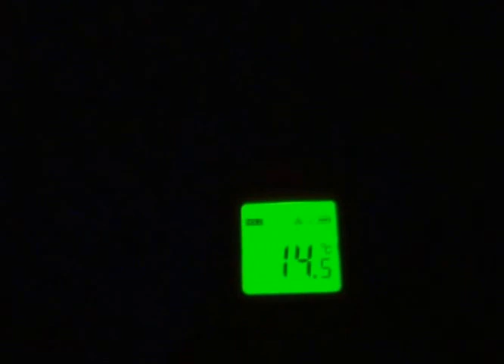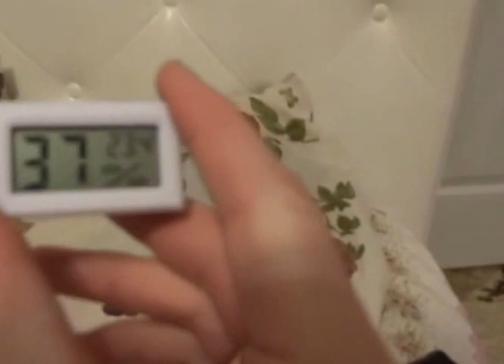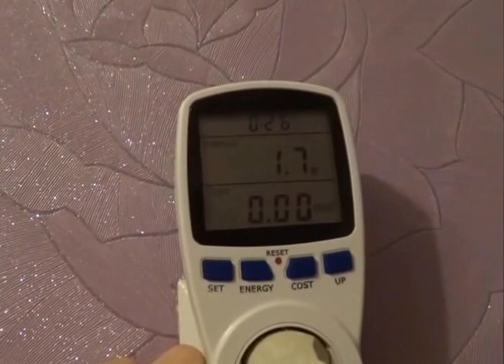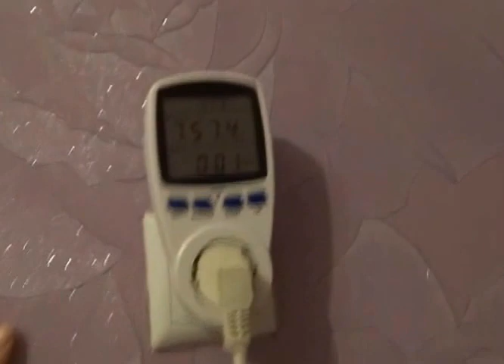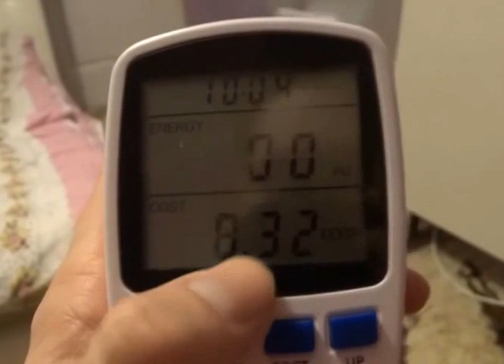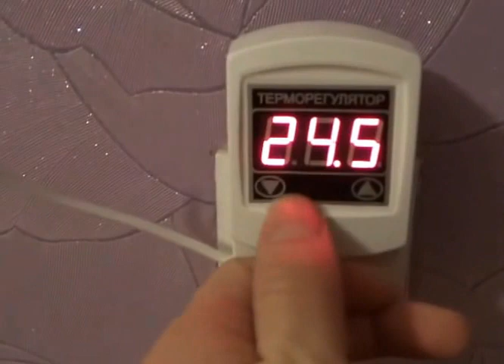День 7. КОНВЕКТОР Atlantic F117, отзыв, тест, дообогрев квартиры, потребление.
ДЕНЬ 7 ЭКСПЕРИМЕНТА. Обзор- отзыв - сколько потребляет электроэнергии обогреватель электрический конвектор Atlantic F117 TLC 1000 в качестве  дополнительного обогрева угловой комнаты в квартире. 11,5кв.м, высота 2,5м, 5этаж 9этажки, силикатный неутепленный кирпич, лоджия с обычным остеклением, в комнате стеклопакет, центральное отопление.

-6 С улица, 22 С комната.  Задача: экономно дообогреть комнату - поднять на ночь в детской комнате до 23,5С с помощью  конвектора Atlantic F117 TLC 1000, не уменьшая при этом влажность воздуха.
Результат: потребление выше чем у инфракрасных панелей.

См. результаты тестирования день 7 строки 15, 16.